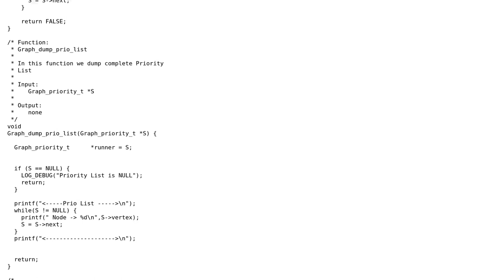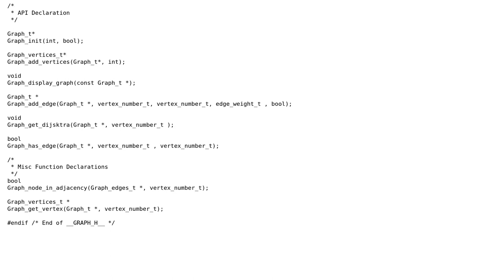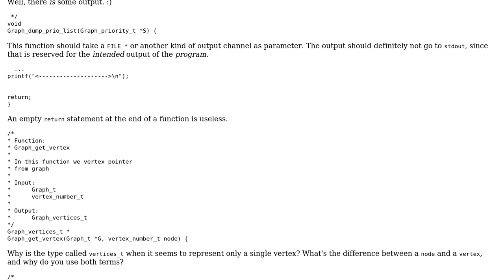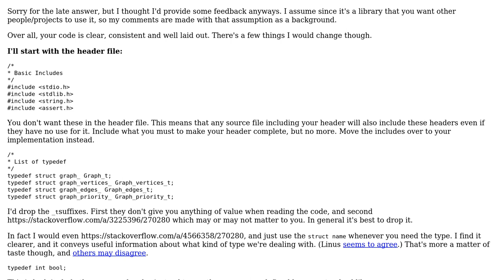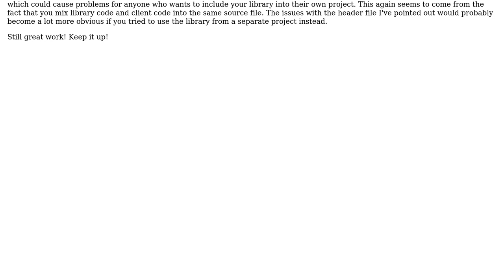Graph Library in C (2 Solutions!!)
Graph Library in C

With thanks & praise to God, and with thanks to the many people who have made this project possible! | Content (except music & images) licensed under CC BY-SA | Music | Images & others | With thanks to user Roland Illig user Kaushik Koneru user harald and the Stack Exchange Network Trademarks are property of their respective owners. You are responsible for your own actions.